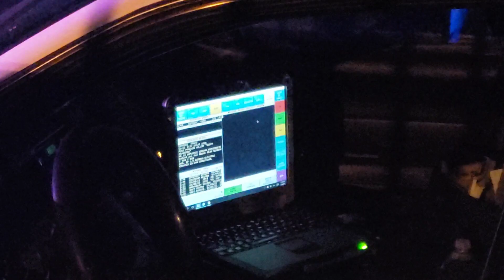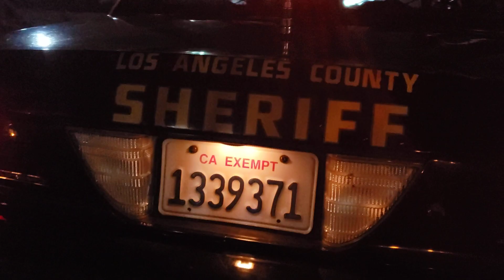BATTERED BY LA COUNTY SHERIFF AND UNLAWFUL ORDER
Donations are always appreciated, but not necessary and will go towards equipment, gas, and other expenses involved in my videos. THANK YOU.

You do not have permission to use, copy, upload, or mirror any of my content from my channel without my written consent, any violations will be reported to YouTube.